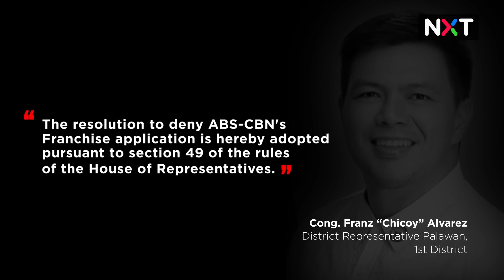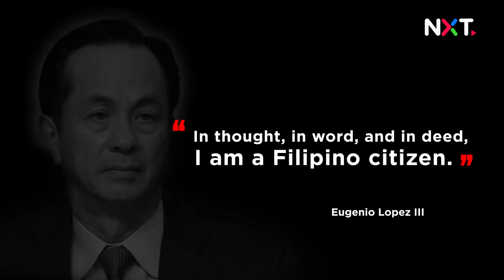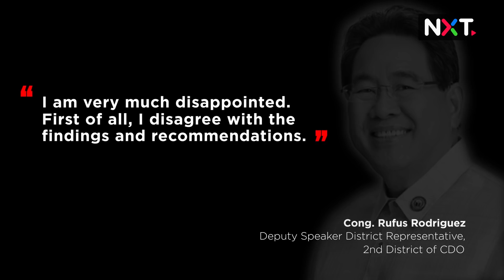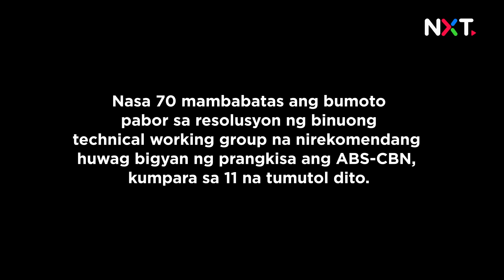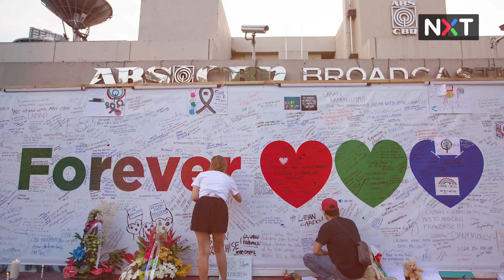Pagpatay sa ABS-CBN franchise, isang taon na | NXT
Isang taon na ang nakalipas mula nang patayin ang prangkisa ng ABS-CBN.